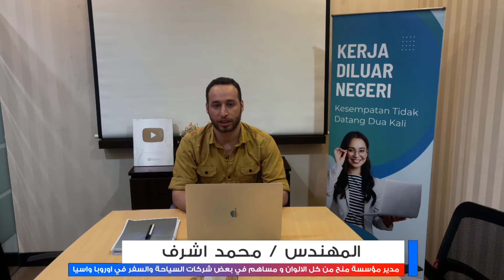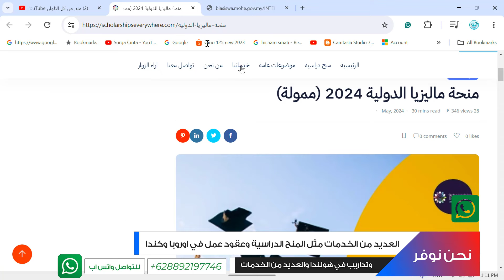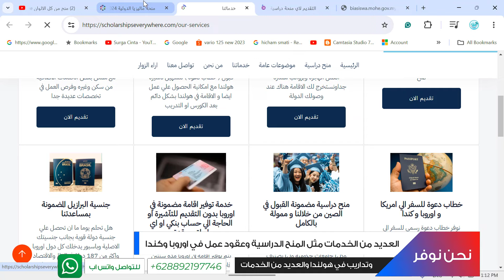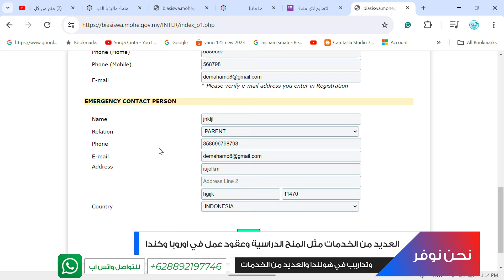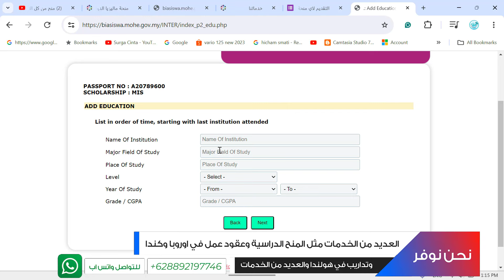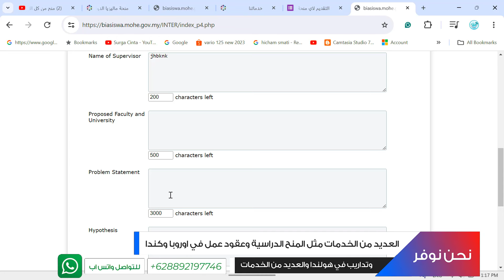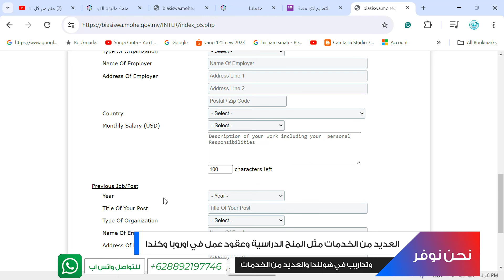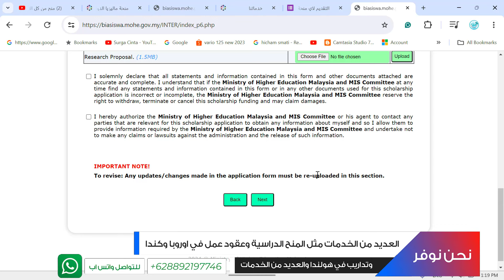منحة حكومة ماليزيا براتب شهري 1500 رينغت والدراسة مجانا وبها العديد من التخصصات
منحة حكومة ماليزيا براتب شهري 1500 رينغت والدراسة مجانا وبها العديد من التخصصات ومتاح لجميع الدول للتقديم عليها

ممكن ايضا تتعرف علي خدماتنا الاضافية حيث نحن ايضا نوفر منح مضمونة القبول في الصين 100% ونوفر خدمة التقديم لاي منحة انت تريد بشكل احترافي وخدمة تجهيز الاوراق وخطابات دعوة لامريكا واوروبا وكندا وخدمة فرص وعقود العمل في كندا و اوروبا  وخدمة الاقامة والجنسية في البرازيل المضمونة . تعرف علي خدماتنا من خلال هذا الرابط :

روابط جروبنا علي الواتس .انضم اليها لتصلك كل المنح بسهولة